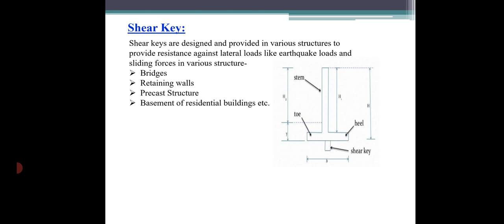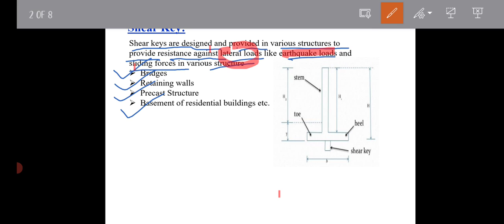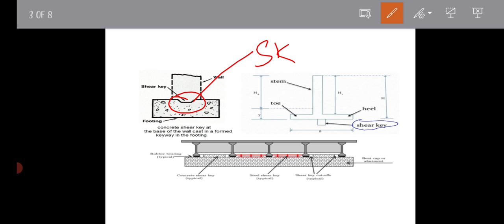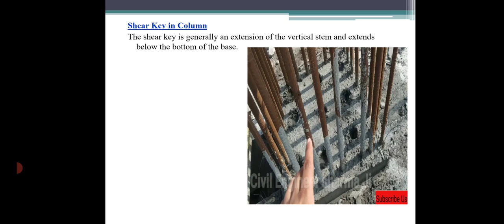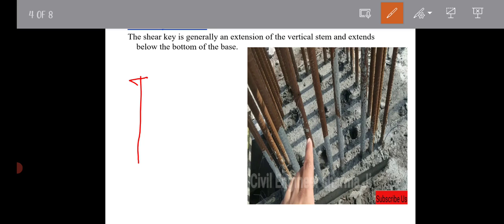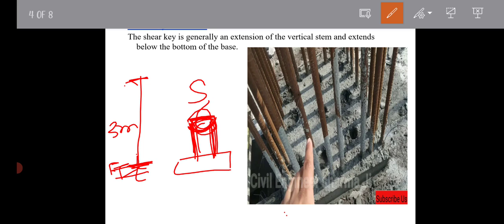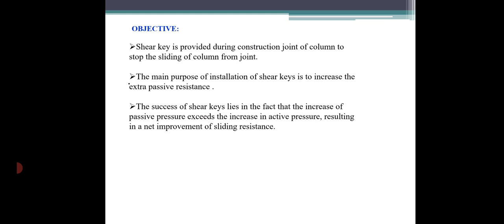Shear Key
This is very important topic. Every Civil engineer, site engineer or civil foremen should know about it.
Shear keys are designed and provided in various structures to provide resistance against lateral loads like earthquake loads and sliding forces in various structure
  Bridges
  Retaining walls
  Precast Structure
  Basement of residential buildings etc.